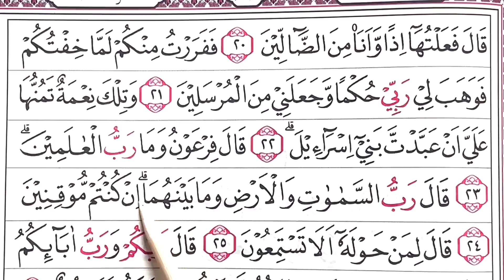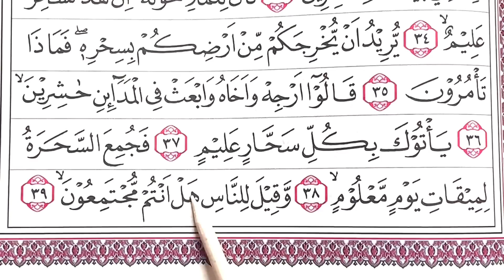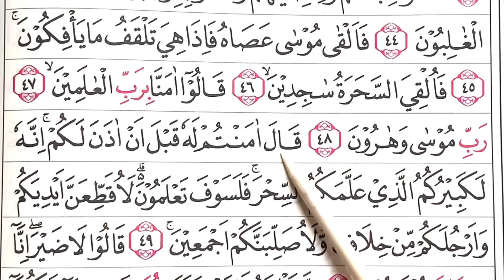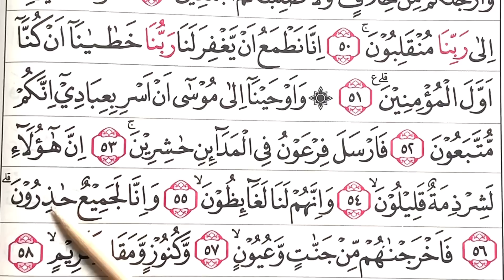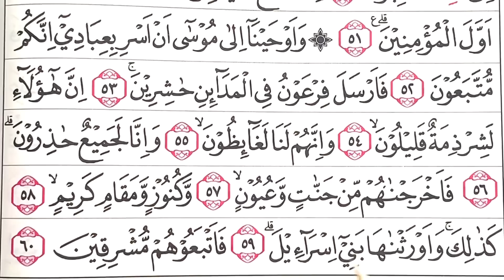Belajar BACA TARTIL SURAH AS-SYUA’RO’ 1-60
Baca Quran dengan TARTIL wajib hukumnya!
Surah as-su’arok mudah untuk di pelajari dengan TARTIL ayat 1-60
Ngaji Quran online di 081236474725